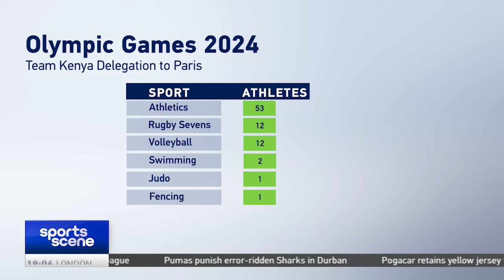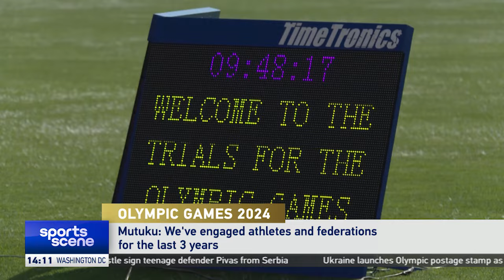Kenya looks to improve on previous performances at Paris Olympics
Kenya is targeting a record eight gold medals at the Paris Olympics.  Africa's most-decorated country at the Summer Games is keen on breaking into the top 10 in the overall standings for the first time in its decorated history in France.